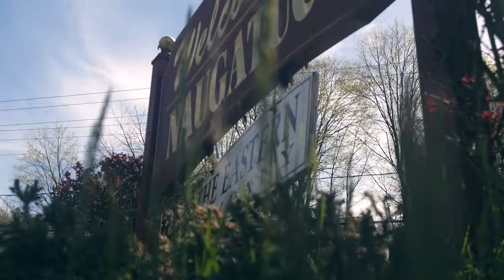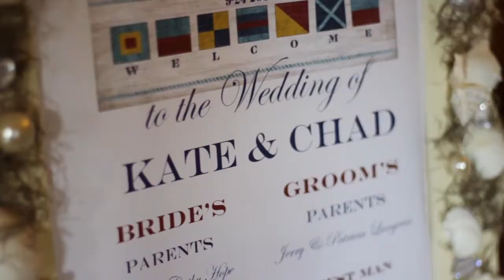Kendra Brisco Videography 2017